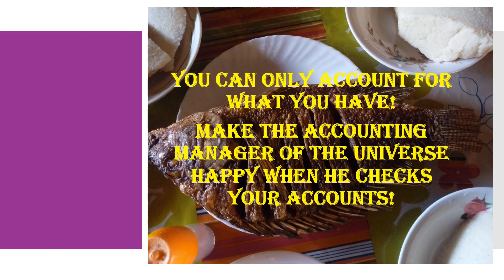Removing Covid moods 16. What's in your hand?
Sharing words Mum :song by Nissy Ogweno